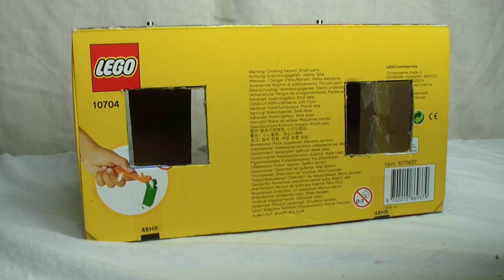NERF blaster dart BELL TARGET